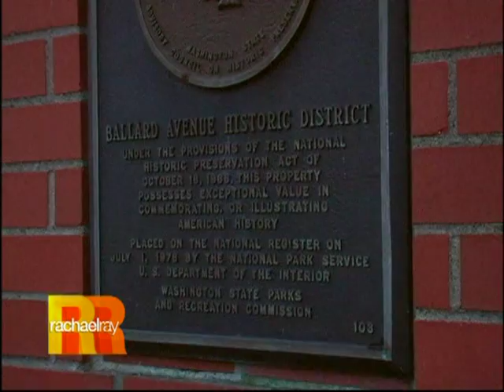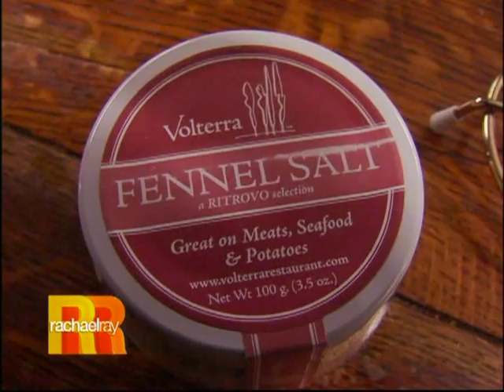Volterra featured on "Rachael Ray"- CBS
Seattle restaurant duo Chef Don Curtiss and Michelle Quisenberry give Rachael Ray a tour of their restaurant- Volterra- located in the historic Ballard neighborhood of Seattle, WA.